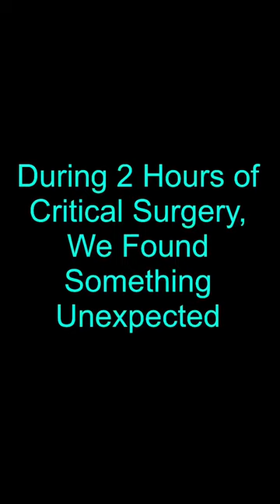Poor Cat having 3 months old dead fetus inside